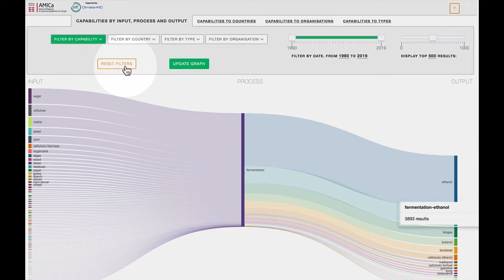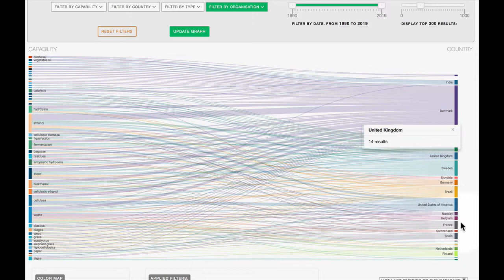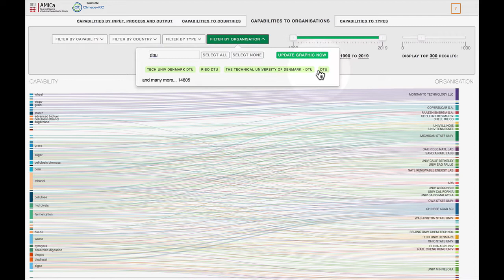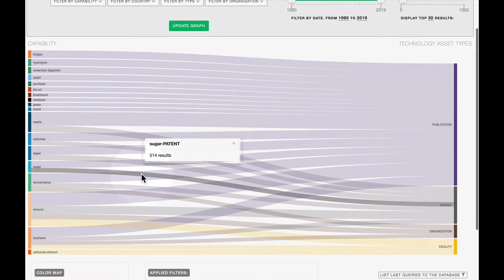AMICa-Pathfinder Sankey Visualisation Demo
AMICa Sankey Demo